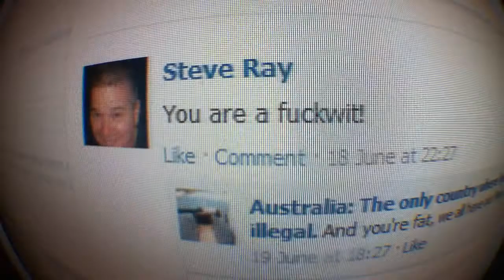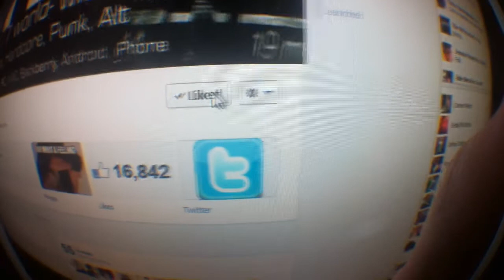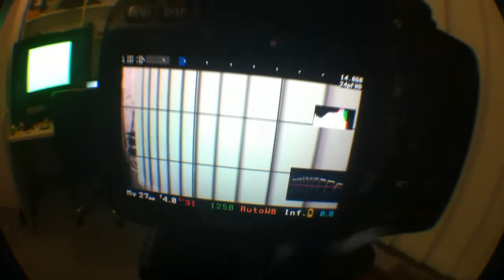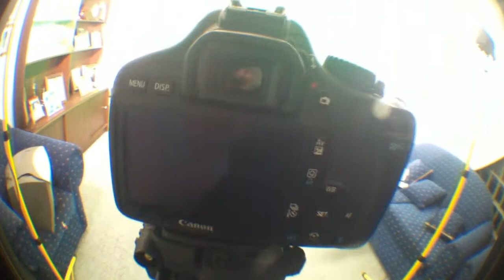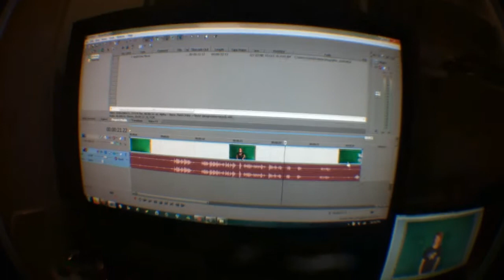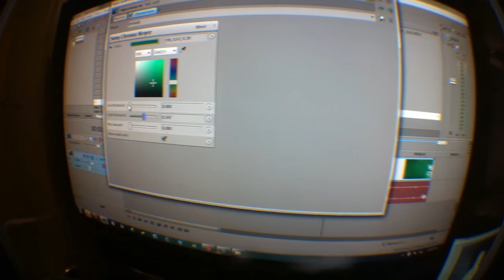Anger and Chroma Key(Day 610)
People don't seem to understand that I simply don't give any fucks. 610.
LINKS